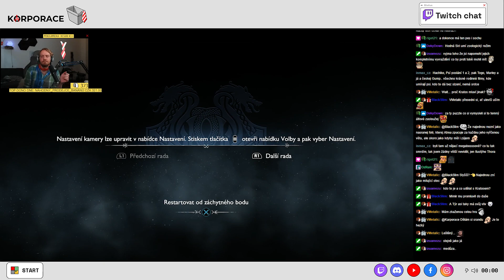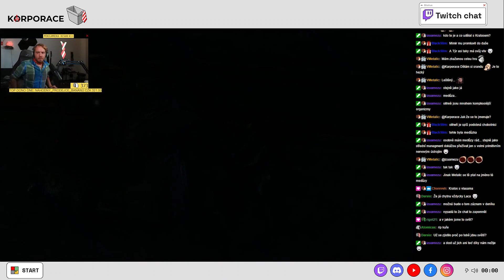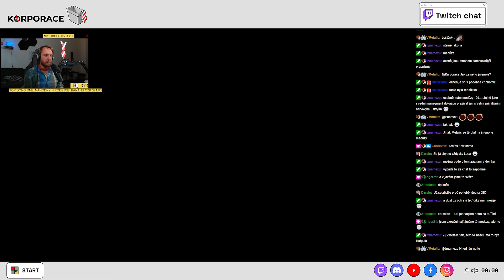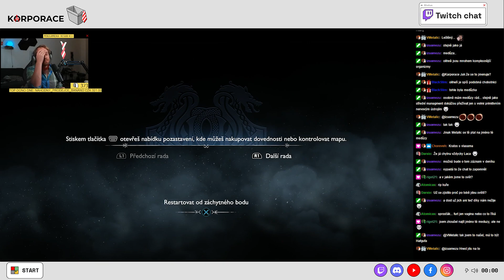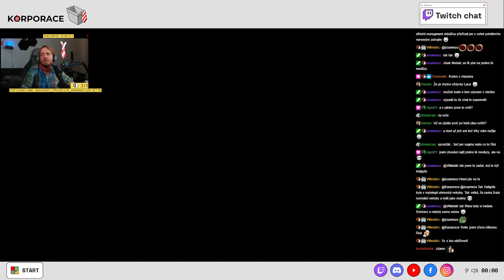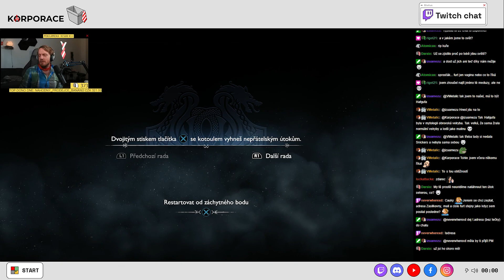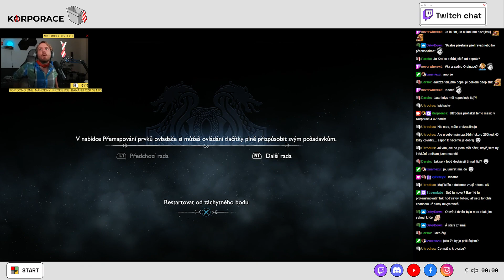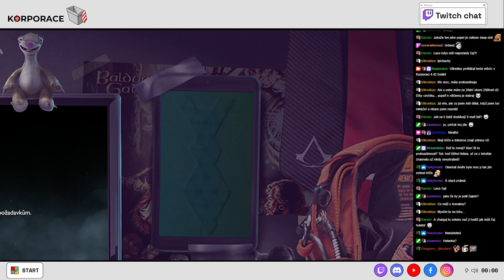God of War Ragnarök | Early access!! | E16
Podařilo se mi získat předběžný přístup na tuhle horkou a úžasnou novinku! Tak se se mnou pojďte ponořit do severské mytologie a pokračovat dál v příběhu Kratose a jeho syna Atrea! Užívejte, budu touto hrou teď několik dní žít!